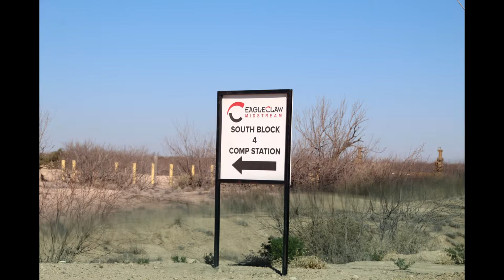EagleClaw Midstream South Block 4 Compressor Station, Reeves County, TX (March 2021)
EagleClaw Midstream
South Block 4 Compressor Station
Pecos, Reeves County, TX
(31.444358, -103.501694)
Filmed 3/29/2021